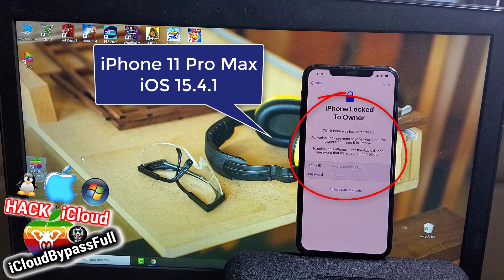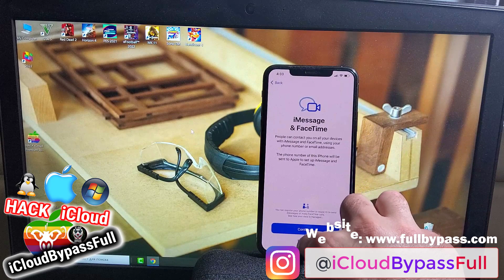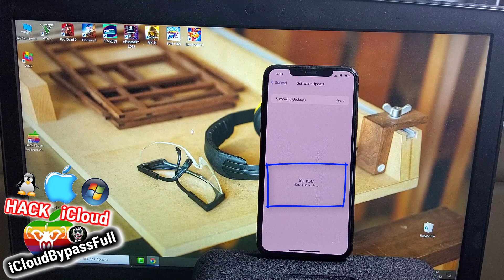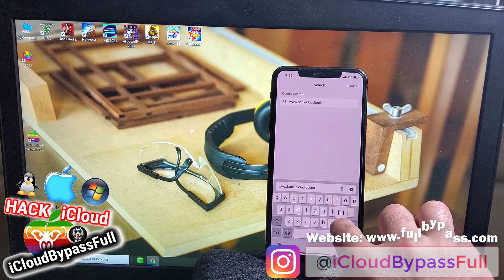Unlock iPhone 11 Pro Max iCloud Locked to Owner iOS 15 4 1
Hello 2022. As you knew now you can Bypass iCloud Activation Lock with Checkra1n Jailbreak, but the problem is that it is only for Mac OS and after Checkra1n Bypass the iPhone or iPad can not make Calls and Use Aplle services. Here is a new method for iCloud Locked devices. It is way better than CHECKRA1N Free Bypass. So we suggest you our HACK iCloud Premium Tool v6.0 (supported on Windows/Mac/Linux) which can fully Bypass the iCloud Activation Lock and make your iCloud Locked iPhone or iPad fully working again with also Calls and all other Apple services!!!

►The HACK iCloud Premium Tool v6.0 Supported on:

* Any iOS - 7.x, 8.x, 9.x, 10.x, 11.x, 12.x, 13.x, 14.x, 15.x ✅

► In this video we demonstrate How to Unlock the New iOS 15.4.1 iCloud Lock and Bypass iPhone 11 Pro Max Activation Lock to make it's all functions work again with also Calls and all other Apple services, but you can still use our tool to Remove iCloud Activation Lock form any other supported idevices!

How to Unlock iCloud Locked To Owner iPhone 11 Pro Max

Unlock iPhone 11 Pro Max iCloud Bypass iOS 15.4.1 Activation Lock 2022

How to Unlock iPhone 11 Pro Max iCloud Bypass Activation Lock Removal 2022

Unlock iPhone 11 Pro Max iCloud Locked to Owner iOS 15.4.1 Bypass 2022

iOS 15.4.1 Sim Card Fix after Bypass iCloud Unlock Untethered 2022

iOS 15.4.1 iCloud Unlock Fix Sim Card after Bypass Activation Lock 2022

iPad Activation Lock Removal iCloud Unlock iOS 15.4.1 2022

How to Unlock iCloud on iOS 15.4.1 BYPASS Activation Lock 2022

Unlock iOS 15.4.1 iCloud Lock and Bypass iPhone Activation Lock 2022

iPad Activation Lock Removal iOS 15.4.1 iCloud Unlock 2022

How to get past Activation lock on iPhone 11 Pro Max iCloud Unlock 2022